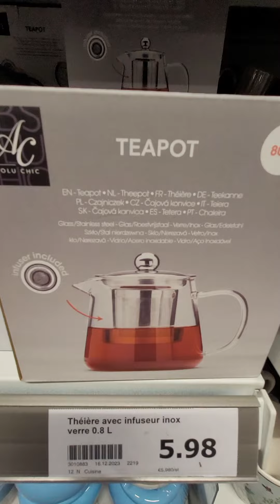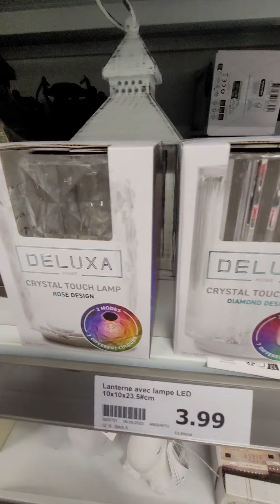19 décembre 2023